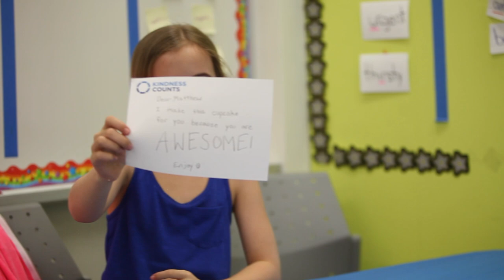Kindness Counts | Leo Baeck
This is a summary video of our first program at the Leo Baeck Day School, led by Kindness Counts and students from the Community Hebrew Academy of Toronto!

All filming and production done by David Grundman of Levy Digital